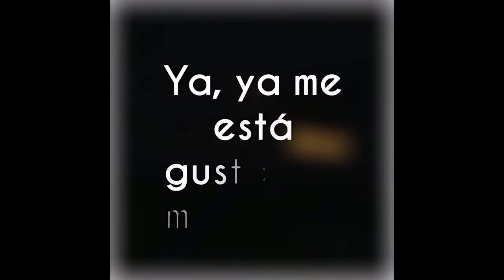Daddy Yankee FT. Luis Fonsi - Despacito... letras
Regueton 2017